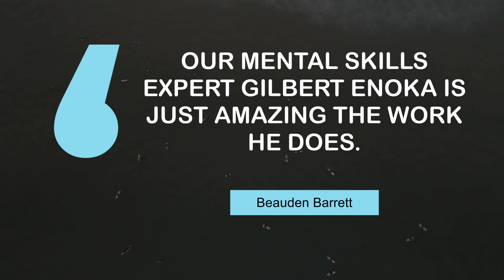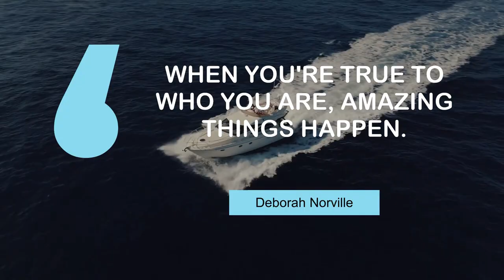What Life Changing People Say about Amazing | @MyMotivationMantra | Your Motivation Mantra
Thoughts of Inspiring People on Amazing | Daily Motivation Mantra

00:00 It's amazing living alone. I'm very lucky. It's like a refuge. - Paloma Faith
00:23 It's amazing what you can learn to get used to. - Chesley Sullenberger
00:39 Our mental skills expert Gilbert Enoka is just amazing the work he does. - Beauden Barrett
00:55 If you're curious, London's an amazing place. - David Bailey
01:11 Stefan Struve's an amazing talent. - Michael Bisping
01:27 Work hard, be kind, and amazing things will happen. - Conan O'brien
01:43 When you're true to who you are, amazing things happen. - Deborah Norville

1 - Highways in Buenos Aires
2 - View of empty roads in Buenos Aires
3 - Surfers paddling in the sea
4 - Empty field in Fanal Madeira Island
5 - Sunset in Auckland
6 - Morisco Kiosk in Mexico City
7 - People on a cruising boat in the ocean